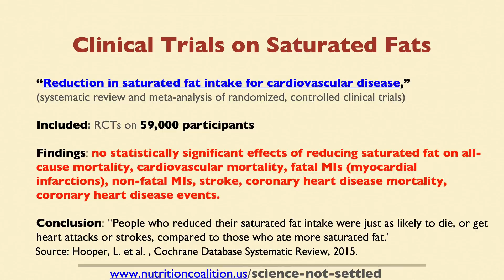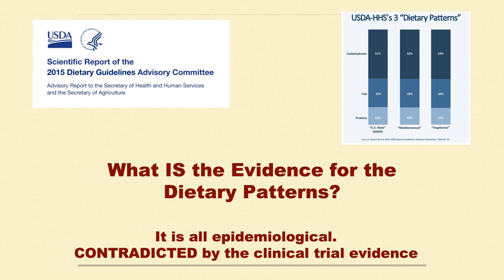[Preview] The US dietary guidelines: why they matter - Nina Teicholz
The relatively high-carb US dietary guidelines are considered the gold standard for dietary advice, thus it can be difficult for healthcare professionals to recommend a low-carb diet to patients. But is there good scientific evidence behind using these guidelines for everyone, or are there other factors than science involved?